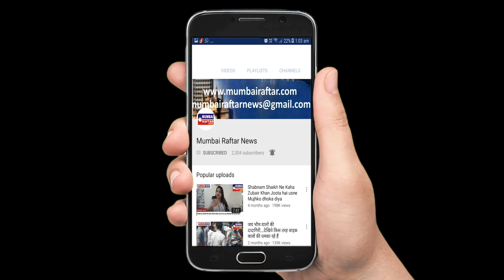VINDU DARA SINGH REACH SABANA AZMI HOUSE